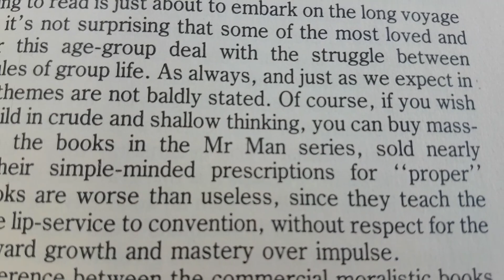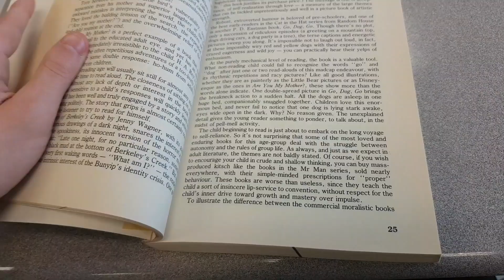Michele Landsberg's Guide To Children's Books (1986) Book Review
That's The Reason Why I'm Showing This Because It Has Mr. Men Series On The Text Of This Book When They Are Talking About The Book Series Being Sold Nearly Everywhere.